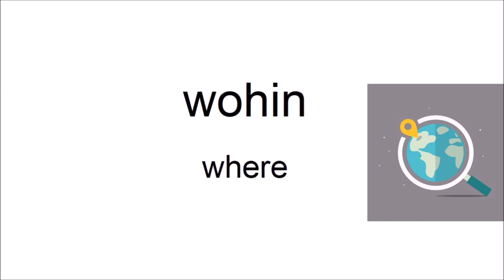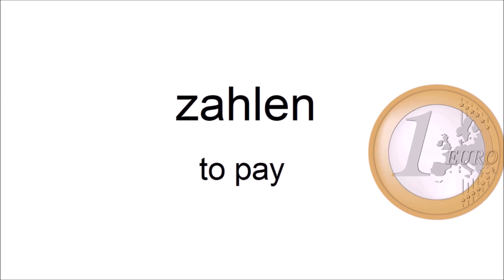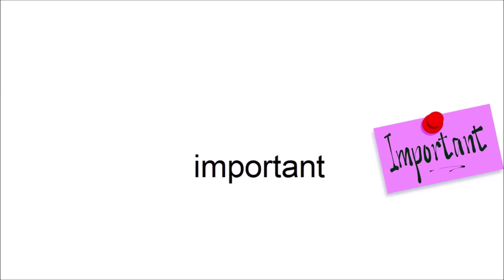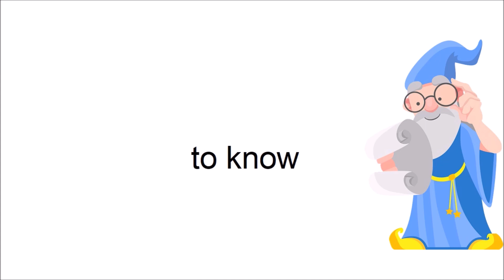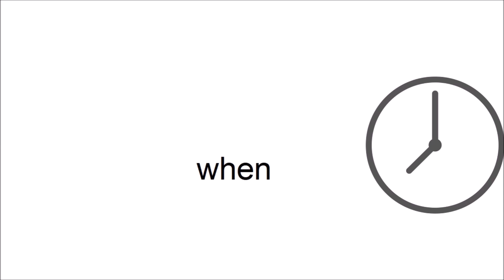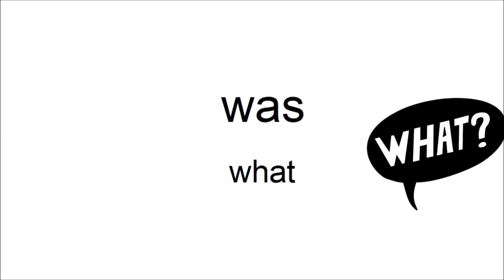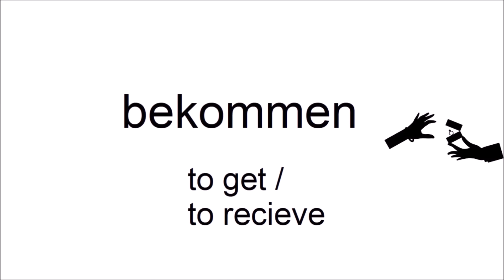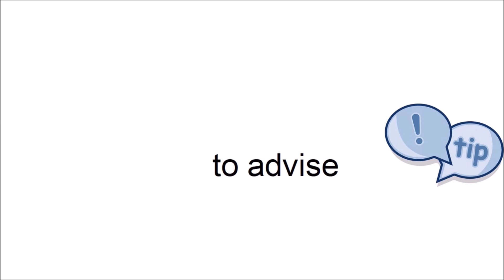Can you guess 20/20? - German Vocabulary Test for Beginners